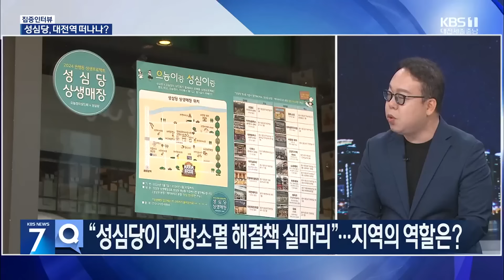"월세 1억 넘으면 나간다"…성심당, 대전역 떠날 결심? / KBS 뉴스7 대전 세종 충남 [집중인터뷰] - 05월 29일 (수)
[앵커]

 앞서 전해드린 내용, 전문가와 좀 더 들여다보겠습니다.

 국립공주대 관광·영어통역 융복합학과 윤동환 교수 나오셨습니다.

 앞서 전해드렸듯이 과도한 월 임대료 인상으로 전국적인 관심을 모으고 있는 성심당이 처음으로 입장을 내놨습니다.

 성심당 측은 월세가 1억 원 이상이면 대전역점에서 영업하지 않겠다는 건데, 폐점이 임박했다, 이렇게 봐야 할까요?

 [앵커]

 성심당 자체가 이미 대전의 상징이기도 하고, 대전역점을 방문하기 위해 대전을 찾는 사람들도 많아서, 만약 폐점이 현실화한다면 지역경제에 미칠 영향이 클 것 같거든요.

 [앵커]

 성심당처럼 지역에 활력을 주는 지역가치 창업가, 즉 '로컬 크리에이터'의 역할에 주목해야 한다는 이런 의견도 있습니다.

 동시에 지역의 역할, 지역의 책무도 중요해 보이는데, 어떤 의견 갖고 계십니까?